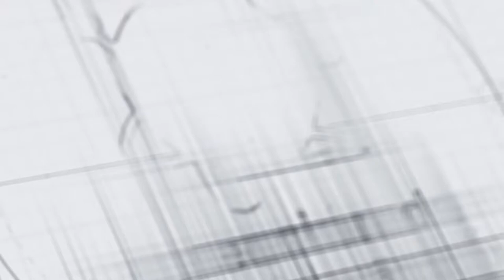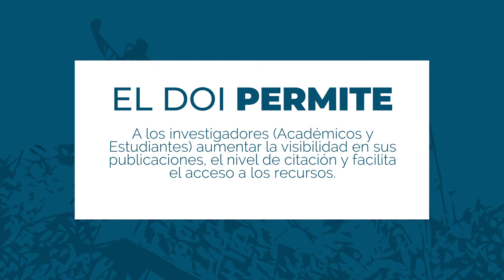DIALOGO CON AUTORES - Entrevista: 26 de Abril del 2021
Autor Invitado: Leonor Rivera Intriago, Docente de la Facultad de Ciencias Agropecuarias.
Entrevistadora: Marbelle Espinosa Encarnación, Estudiante de la Facultad de Ciencias Sociales.